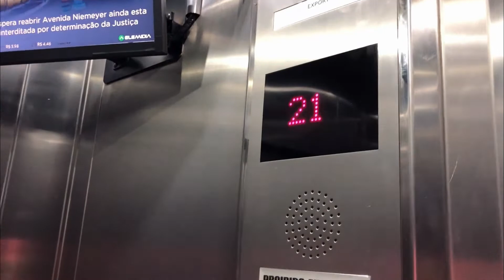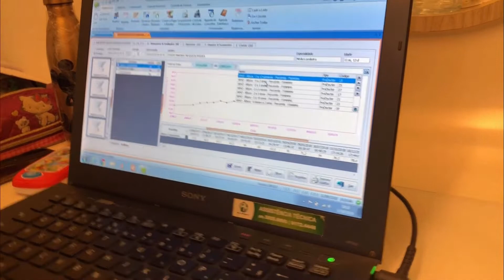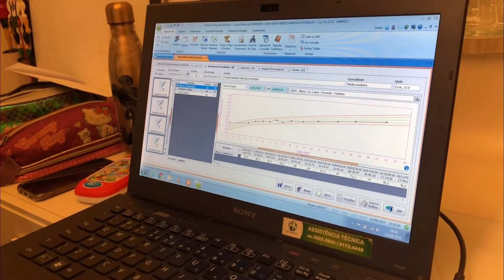PEDIATRA DE ÚLTIMA HORA 👩🏼‍⚕️